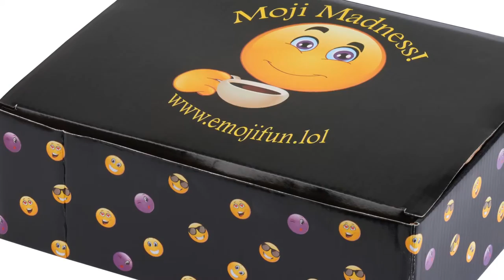Emoji Coffee Cup 4 Pack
Emoji Coffee Cups–Includes FREE K-Cup of our Gourmet Coffee– Embossed Emoji 12 oz Coffee Mugs Great for Hot Cocoa, Soup or as a Candy Jar–Totally Unique Gift Idea (The 4 pack)